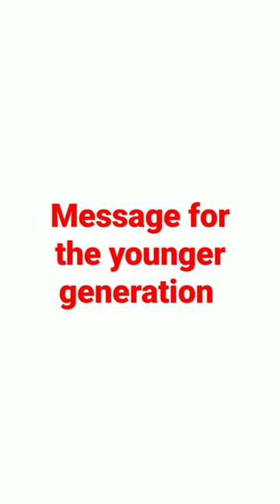Listen to the man himself Paul Campbell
Paul Campbell is a Jamaican Actor that is featured in many Jamaican films. Third world cop Jamaican Mafia and many more Third Word is a Jamaican film that follows the story of a cop navigating through the challenges of his job and personal life. The film likely explores themes of justice, morality, and the complexities of being a police officer in a challenging environment. It may feature intense action sequences, as well as emotional and dramatic moments that delve into the protagonist's inner struggles. The film aims to provide a realistic portrayal of a cop's experiences and the impact that his work has on his relationships and personal well-being. jamaican movie third world cop